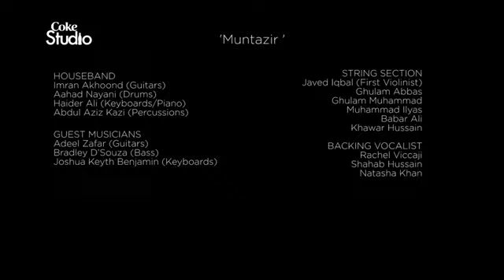Danyal Zafar Momina Mustehsan, Muntazir, Coke St